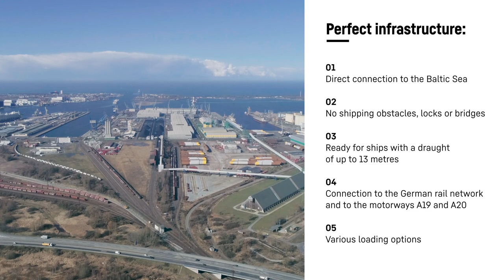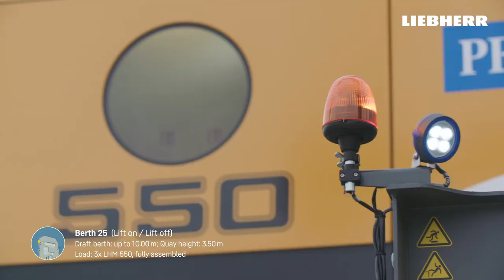Liebherr - Worldwide shipping - From Rostock to the World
From Rostock to the World - Liebherr's maritime cranes are shipped safely, efficiently and on schedule. The machines are delivered either dismantled, partially or completely assembled, mostly on ships or barges. Transportation by rail or road is also possible. With its direct connection to the sea, the Liebherr plant in Rostock is perfectly suited for the international shipment of large-scale equipment. Experienced teams of specialists have access to numerous loading options.

Loading by the RoRo method
RoRo stands for "roll on/roll off" and refers to ship transport in which the cargo is driven onto the vessel. This entails special ships with accessible decks,  often with variable heights. Using this method, Liebherr mobile harbour cranes can be loaded fully assembled and fully functional. This means that the equipment is immediately ready for operation at the port of destination.

Loading by the LoLo method
LoLo stands for "Lift on/Lift off" and refers to ship transport in which the cargo is lifted onto the ship using onboard ship cranes. Liebherr ship, offshore and mobile harbour cranes can thus be loaded fully erected and functional using the LoLo method and are thus immediately ready for use at the port of destination.

Loading with mobile harbour cranes
Liebherr mobile harbour cranes are used particularly to load disassembled equipment and cranes with smaller tonnages. In a tandem lift, two Liebherr LHM 800 mobile harbour cranes can move a load of up to 616 tonnes.

Loading in the heavy-lift sector
With the TCC 78000, the Liebherr plant in Rostock, Germany, has one of the most powerful harbour gantry cranes in the world. The rail-mounted heavy-duty crane can travel with load and has a maximum lifting capacity of 1,600 tonnes. This means that even large-dimensioned equipment can be loaded safely and quickly in a single lift.

Shipping by road
Due to the excellent infrastructure in the Port of Rostock, Liebherr maritime cranes are not only delivered by sea, but also by road. The direct connection from the Liebherr factory to the German motorway network enables fast and uncomplicated delivery by road.

Key moments:
00:00 Intro
01:00 Loading by the RoRo method
02:14 Loading by the LoLo method
03:25 Loading with mobile harbour cranes
03:51 Loading in the heavy-lift sector
04:26 Shipping by road